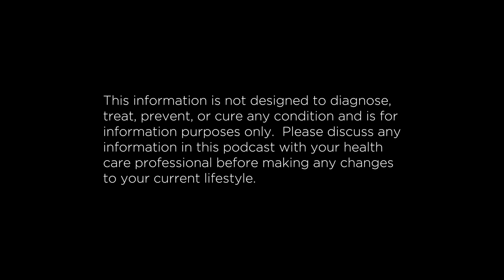The ATP Project 294 | Flicking the Switch on Genes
In today’s episode of the ATP Project, Steve, and Elizma combine their extensive knowledge and research on genes. Genes don’t have to be your destiny; in this episode the crew cover epigenetics – which is how genes as individuals can be expressed (switched on) or bypassed depending on the environment they are placed in. Through diet, stress, external environment, exercise, drugs, and sleep hygiene, you can alter how your genes function and how you as an individual function optimally too.